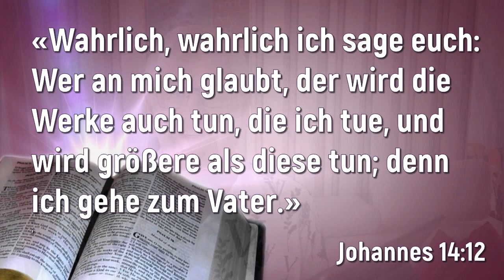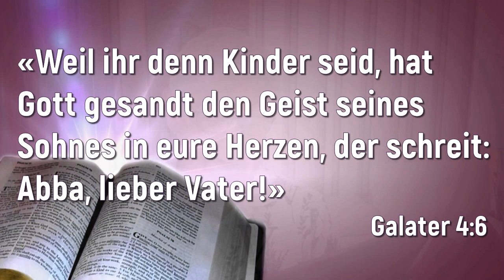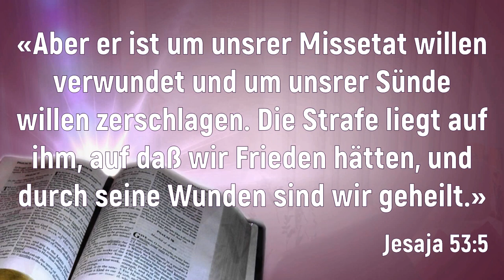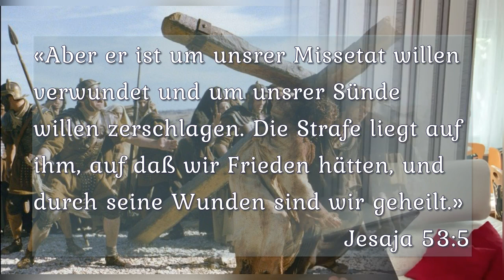Heilt Gott alle?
«Wahrlich, wahrlich ich sage euch: Wer an mich glaubt, der wird die Werke auch tun, die ich tue, und wird größere als diese tun; denn ich gehe zum Vater.»
Johannes 14:12 DELUT

«Weil ihr denn Kinder seid, hat Gott gesandt den Geist seines Sohnes in eure Herzen, der schreit: Abba, lieber Vater!»
Galater 4:6 DELUT

«Aber er ist um unsrer Missetat willen verwundet und um unsrer Sünde willen zerschlagen. Die Strafe liegt auf ihm, auf daß wir Frieden hätten, und durch seine Wunden sind wir geheilt.»
Jesaja 53:5 DELUT